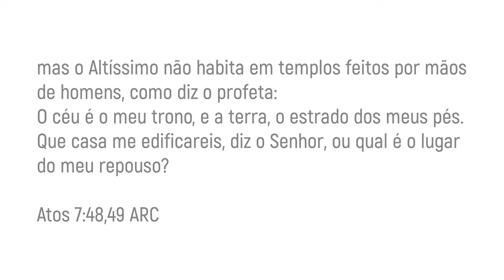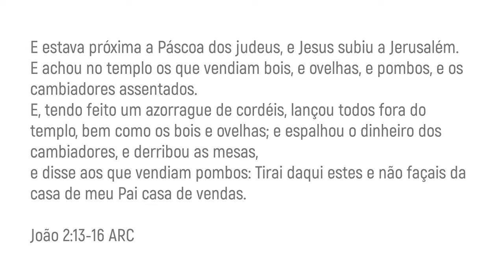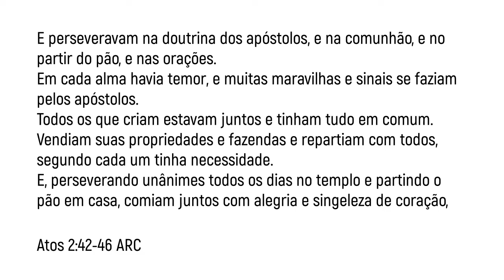Deus não habite em templos feitos por mãos humanas? entenda.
Olá Paz de Cristo seja contigo, seja bem vindo ao canal, nesse vídeo exponho um tema de formas simples que muitos não compreendem pelo fato da obra de Cristo nos ter feito casa sua, porem, existe outros fatores a serem compreendidos, assista, se inscreva e compartilhe, e que Deus abençoe.